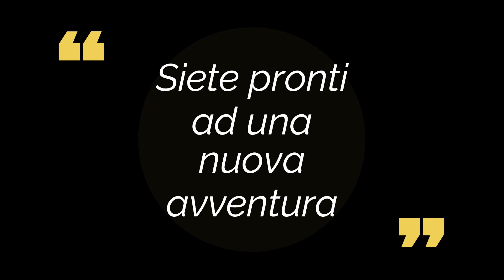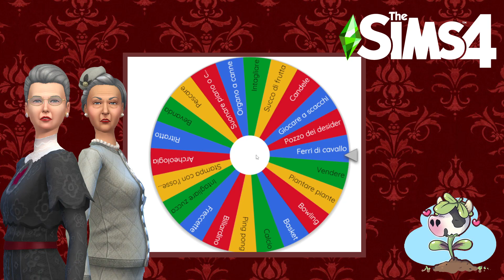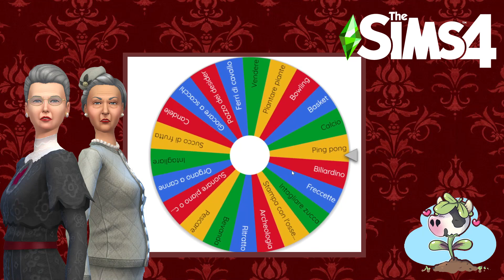O ti sposi o muori challenge 2 || Le drag e le body builder || Nuove sfide ed appuntamenti ep.3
Vi presento Cornelia Alberghini, con la sua specialissima serie O ti sposi o muori challenge!! E come dice il nome i nostri concorrenti dovranno fare proprio questo, cercare di superare diverse sfide nell'arco di 5 puntate ed arrivare alla fine incolumi e sposarsi con il partner casuale che gli è capitato. Sarà un appuntamento al buio o ancora meglio un "matrimonio a prima vista" inoltre rischiano la vita e non è detto che tutti arriveranno al fatidico giorno. La scuola per bravi mogli adesso è nuovamente aperta, con questa seconda stagione e in compagnia della carissima Agnes Crumplebottom!! Infatti la famiglia si è allargata, adesso partecipano pure gli uomini, oltre alle donne e abbiamo aperto la scuola per brave mogli e mariti! Pure le piante mucche si sono ampliate... eh si avete capito bene! I poveretti verranno mangiati dalle piante mucche se perderanno la sfida, le dolci piantine di Cornelia!

Siete pronti? Siete carichi? Preparate i pop corn allora perchè la scuola riapre i portoni!!!

SE SEI CURIOSO DI CONOSCERE ALTRE MIE SERIE, TI CONSIGLIO DI FARE UN GIRO TRA LE PLAYLIST TROVERAI DIVERSI CONTENUTI CHE POTREBBERO PIACERTI! BUONA VISIONE!